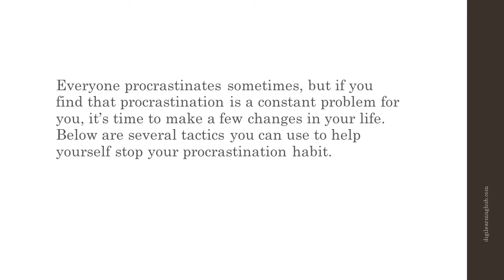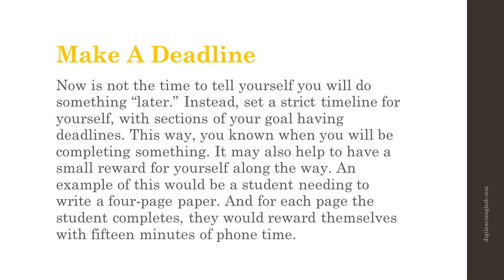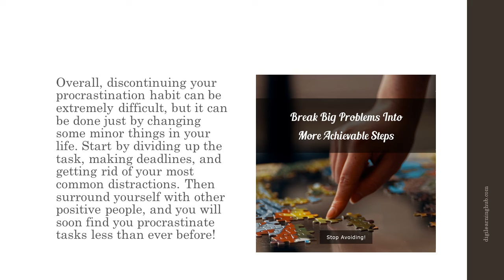How Can I Stop Procrastinating - Ending Self Sabotage Video 4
Everyone procrastinates sometimes, but if you find that procrastination is a constant problem for you, it’s time to make a few changes in your life. Watch this video for several tactics you can use to help yourself stop your procrastination habit.